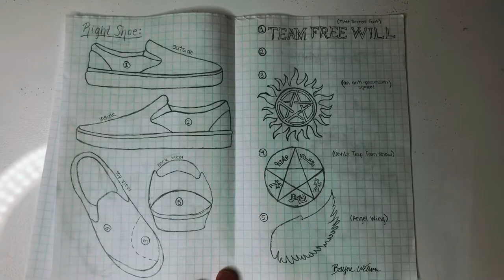Customizing Black Vans!!(SATISFYING)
Supernatural Custom Vans! Trying to hit 100k in 1 year! All music made by @kkilla._ on ig! Go follow!!